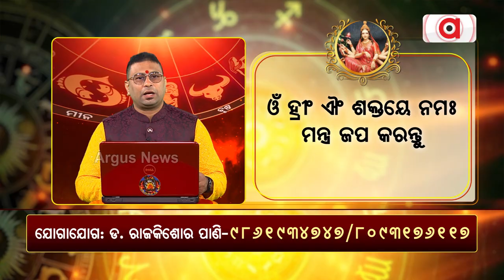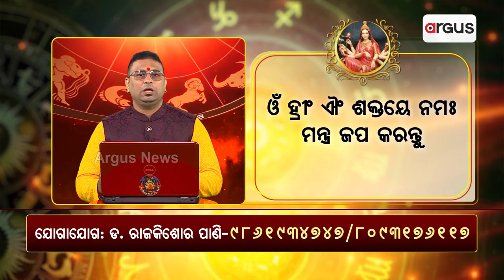Bhagya Bhabiswata || ନବରାତ୍ରିରେ କେମିତି କରିବେ ଚନ୍ଦ୍ରଘଣ୍ଟାଙ୍କ ପୂଜା ?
ଯୋଗାଯୋଗ କରନ୍ତୁ- ଡ.ରାଜକିଶୋର ପାଣି- ୯୮୬୧୯୩୪୭୪୭/୮୦୯୩୧୭୬୧୧୭